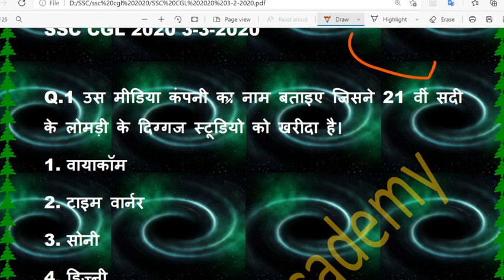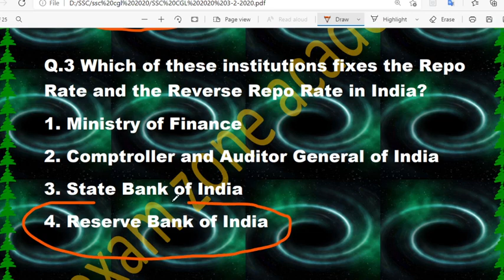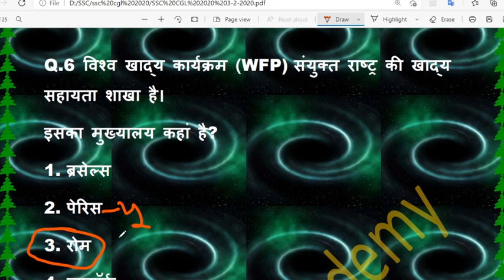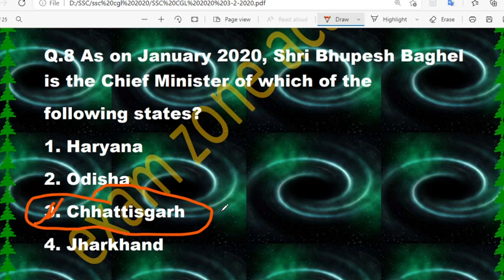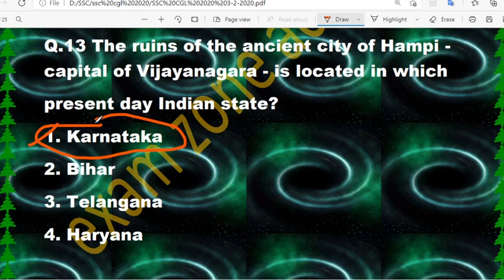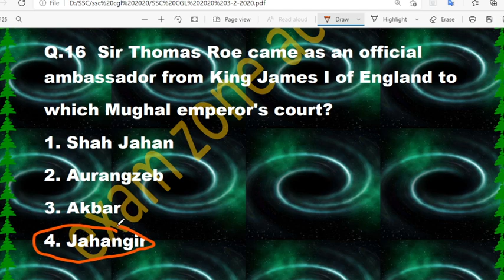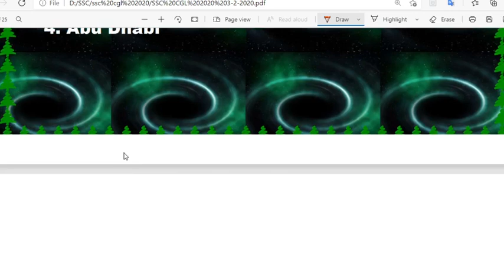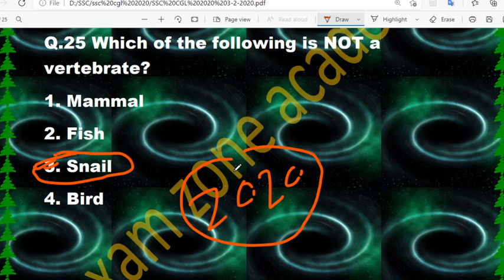SSC Cgl CLASS-1 GS PAPER ANALYSIS SSC CGL/CHSL 2020 TARGET50/50 ssc chsl , ssc steno, ssc gd,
SSC Cgl  CLASS-1 GS PAPER ANALYSIS   SSC CGL/CHSL 2020 TARGET50/50

medeival history